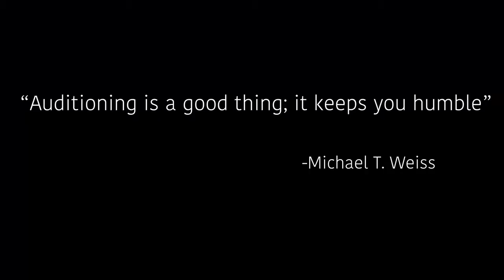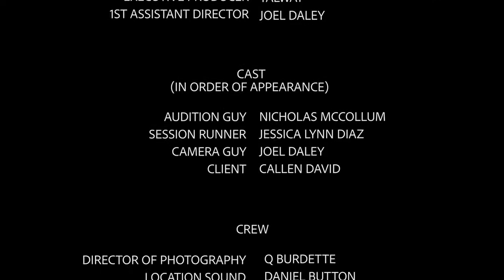THE AUDITION!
What NOT to do in an audition!

Comedic Short Film

DIRECTED BY: JESSICA LYNN DIAZ
WRITTEN BY: JESSICA LYNN DIAZ & JOEL DALEY
CREATIVE PRODUCER: CREATIVE VIBEZ ONLY
EXECUTIVE PRODUCER: YALWAY
1ST AD: JOEL DALEY

AUDITION GUY: NICHOLAS MCCOLLUM
SESSION RUNNER: JESSICA LYNN DIAZ
CAMERA GUY: JOEL DALEY
CLIENT: CALLEN DAVID

DIRECTOR OF PHOTOGRAPHY: Q BURDETTE
LOCATION SOUND: DANIEL BUTTON